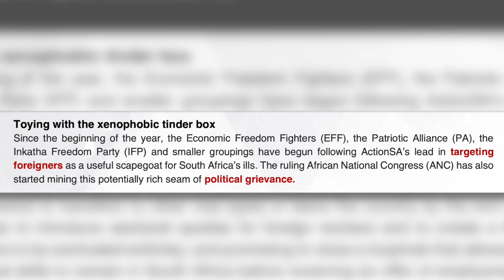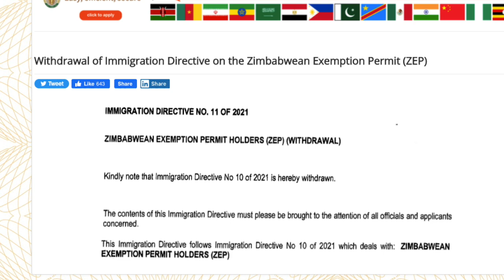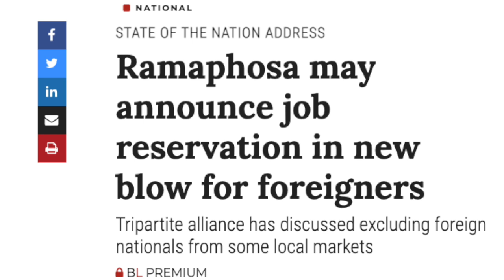Xenophobic populism on the RISE | John Endres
Why are foreign nationals increasingly being blamed for South Africa’s problems? David Ansara and John Endres of the CRA highlight the growing tendency towards xenophobic populism in SA politics.